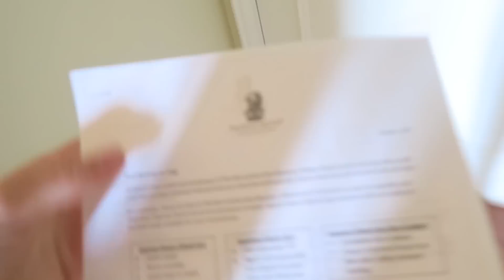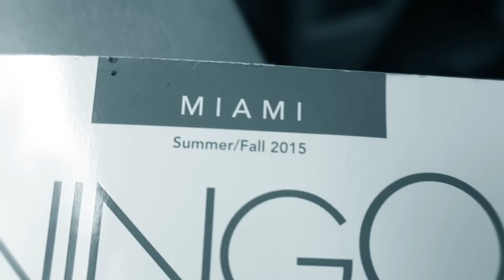HOW DID THIS HAPPEN TO ME!?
►WHERE THE HELL AM I?!